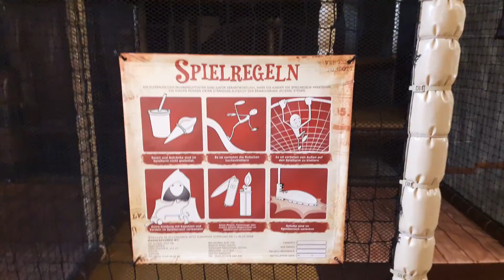SanneVilleFamilien Heide park SÅ Fantastisk